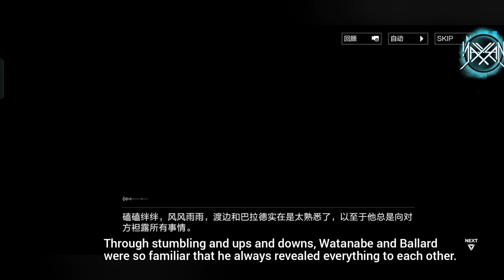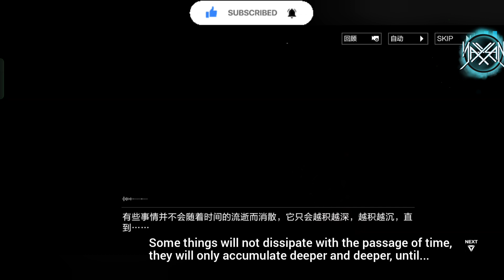Chapter 27 (17) [Part 2] : Aeon Reforged [Eng Sub] || Punishing : Gray Raven [CN]